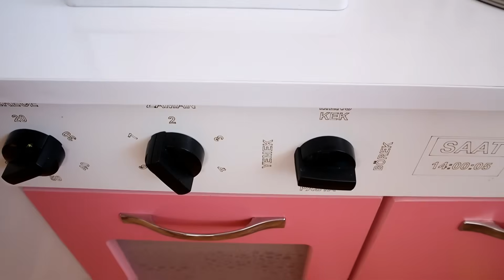KÜÇÜK HIRSIZ CANAVAR GİZLİ GİZLİ GELDİ !! BUĞLEM SAKIN SİZİ KANDIRMASIN !!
İyi seyirler.